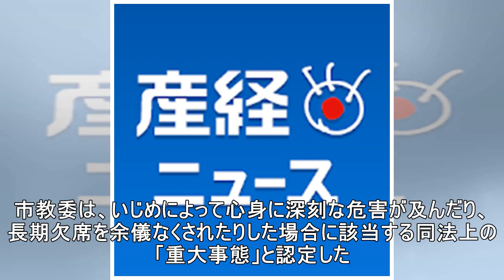小６女児いじめ、骨折か 大阪・八尾「重大事態」認定